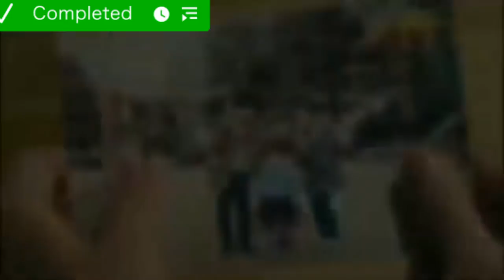BTS Kore Klip 💗 👎👍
BTS group members korean clip